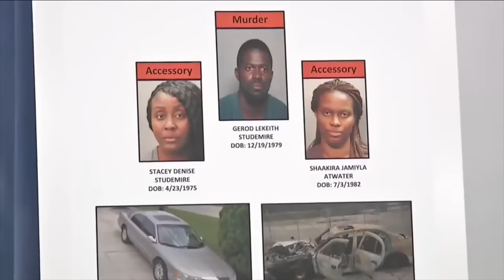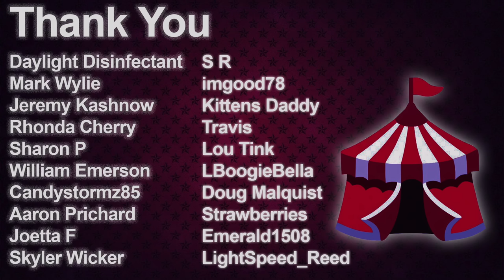MOTHER Interrogated in Jacksonville, Florida - The Disappearance and KlLLing of Jamel Kelly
Jacksonville, Florida Jamel Kelly went missing. His own mother reported him missing and now she can be seen in this video being questioned about her son in this police interview.  Jamel was 24 years old when he passed away from a his step dad using a baseball bat. Stacey Studemire is his mother and the police attempt to interrogate Gerod's Girlfriend at the end of this video.